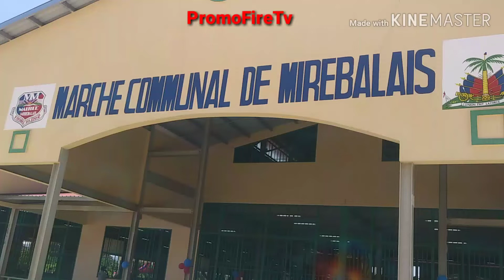Inauguration Marche Communal De Mirebalais (PromoFireTv)